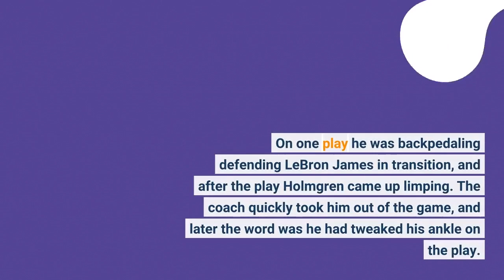Fear in Oklahoma City No 2 pick Chet Holmgren has torn ligaments in his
Chet Holmgren‘s NBA career could be put on hold before it even starts. There is “fear” the No.2 pick in last year’s draft could have torn ligaments in his foot, reports Shams Charania of The Athletic. There’s not a lot of information at this point, such as which ligaments, how severe this is, what the treatment plan might be (surgery, rest) and how long it might take. Jeff Stotts echoes this at In Street Clothes. It’s unclear when the injury happened. However, Holmgren — a Gonzaga player — participated in the “Crawsover” pro-am last weekend in Seattle. On one play he was backpedaling defending LeBron James in transition, and after the play Holmgren came up limping. The coach quickly took him out of the game, and later the word was he had tweaked his ankle on the play. There wasn’t a lot of contact on the LeBron play, and Holmgren could have injured his foot in other workouts, but this also could have been when it occurred. We will update this story as more details come in.